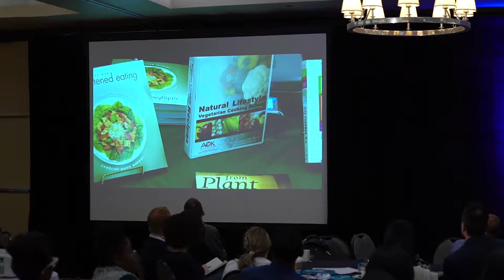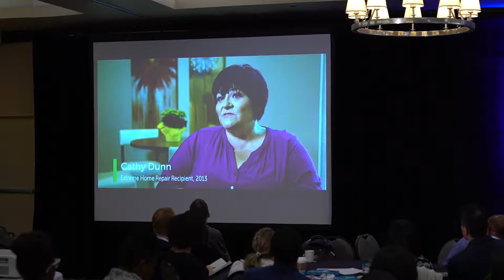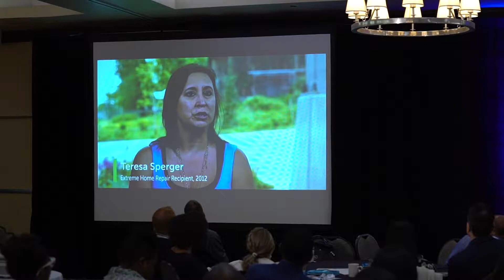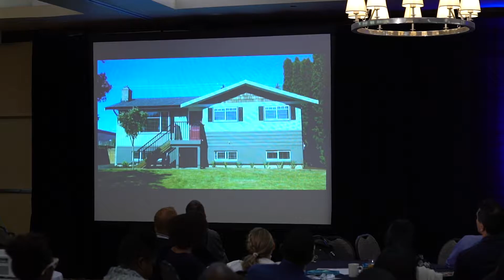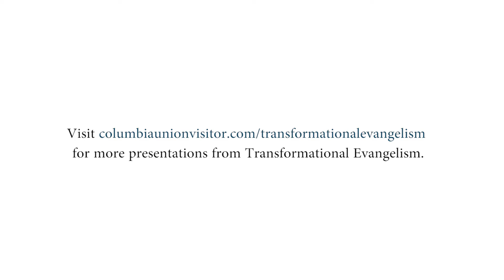Becoming an Externally Focused Church with Sung Kwon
Sung Kwon, director of Adventist Community Services for the North American Division of Seventh-day Adventists, shared "Becoming an Externally Focused Church" at the Columbia Union Conference's Transformational Evangelism event in April 2019.